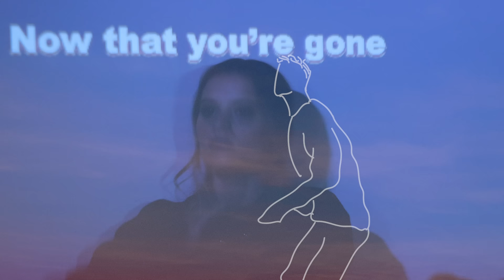Rosie Darling - Coping (Official Music Video)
Directed by: Claire Schmitt

Lyrics:
I'm not used to being with somebody with their shit together
Saying sorry actually makes it better
I did things to you I said I'd never

I miss waiting for you in the lobby of your old apartment
Drawing shapes with you into the carpet
Back before the end had even started

I'm sorry I'm sorry I'm sorry

Smoking cheap pre-rolls and listening to LANY
Hoping you don't hate me
I know it's lame but this is how I'm coping without
Inside jokes and places that you'd take me
Bet you probably blame me
I know it's lame but this is how im coping
Without you

I'm the best at getting disappointed by my expectations
Try to read my mind it's always racing
Damn, I really love to test your patience

Without you
Without you
Without you
Without you

I know it's lame but this is how i'm coping
Without you

Without you